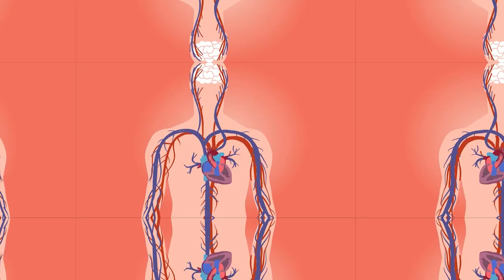BALEADO HOMBRE EN BECERRIL